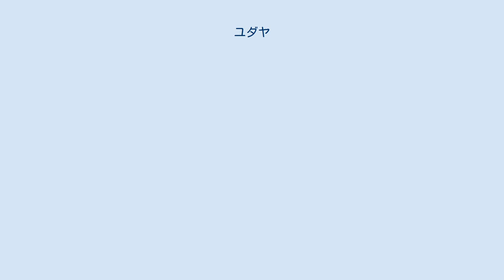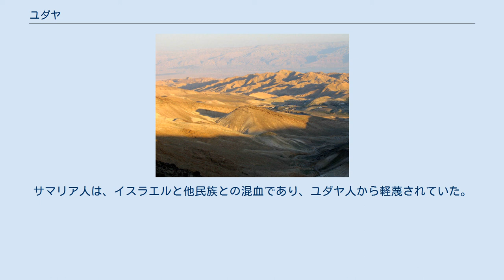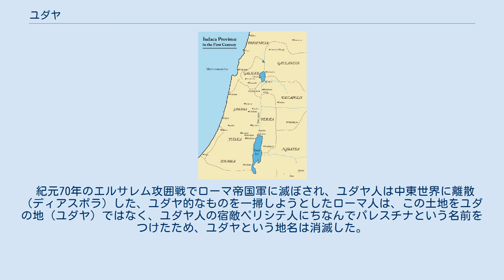ユダヤ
アラドが望める ユダヤ（ギリシア語: Ἰουδαία (Ioudaía), 漢字：猶太）は、パレスチナ南部の地域。
族長ヤコブの子ユダに由来する。
古代イスラエル統一王国の分裂後にユダ王国があった。
 アブラハムは、ユダヤ人たちの父（先祖）である。
今から約5000年前、紀元前3000年前にアブラハムが「カルデヤのウル（en:Ur Kaśdim）」から出発して、父親の定住したカラン（英: Carrhae）を経てカナン（現在のイスラエル）に移住した。
 アブラハムは、イシュマエルとイサクを生み、イサクはヤコブを生んだ。
このヤコブ（別名：イスラエル）に12人の息子が生まれ、モーセによるエジプト脱出の後、この12部族にそれぞれ土地が与えられた。
ユダに与えられた土地がのちにユダヤと呼ばれるようになった。
 厳密には、ベニヤミン族はユダ族に吸収されたため、このふたつの部族が支配していた土地がユダヤと呼ばれ、レビ部族は祭司職に就き、各部族の中に町を与えられていた。
ソロモン王の死後、統一王国は北のイスラエル王国と、南のユダ王国に分裂する。
北のイスラエル王国は、サマリヤを首都に、南のユダ王国はエルサレムを首都にした。
 紀元前721年に、北のイスラエル王国（10部族）がアッシリアに滅ぼされ（イスラエルの失われた10支族）、紀元前586年には南のユダ王国も新バビロニアによって滅ぼされ、支配者階級は捕囚として連行された（バビロン捕囚）。
紀元前539年に新バビロニアがアケメネス朝ペルシアのキュロス2世によって滅亡すると、ユダヤ人は解放されたため帰還して再び定住した。
紀元前515年にゼルバベルの指揮でエルサレム神殿に代わる第二神殿の再建を行った。
 紀元前166年にユダ・マカバイ（マカベウス）がセレウコス朝シリアに以後26年に渡る独立戦争を始め、紀元前140年にハスモン朝が成立。
 紀元前37年にはローマ帝国の支援を受けたヘロデ大王のもとヘロデ朝が成立。
 イエス・キリストの時代には、エルサレム地方とサマリア地方のあるユダヤ属州や、別の属州に含まれたガリラヤ地方が、全てローマ帝国の支配下であった。
また、ガリラヤは異邦人のガリラヤと呼ばれ、ユダヤからは低く見られていたようである。
サマリア人は、イスラエルと他民族との混血であり、ユダヤ人から軽蔑されていた。
 紀元70年のエルサレム攻囲戦でローマ帝国軍に滅ぼされ、ユダヤ人は中東世界に離散（ディアスポラ）した、ユダヤ的なものを一掃しようとしたローマ人は、この土地をユダの地（ユダヤ）ではなく、ユダヤ人の宿敵ペリシテ人にちなんでパレスチナという名前をつけたため、ユダヤという地名は消滅した。
 1948年に建国した新国家は、イスラエル国と命名された。
 聖書の創世記には、ユダヤ人の先祖アブラハムのモリヤ山での試練などが、記載されている。
 Barry J. Beitzel, The Moody Atlas of Bible Lands,(1985), ISBN 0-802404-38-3